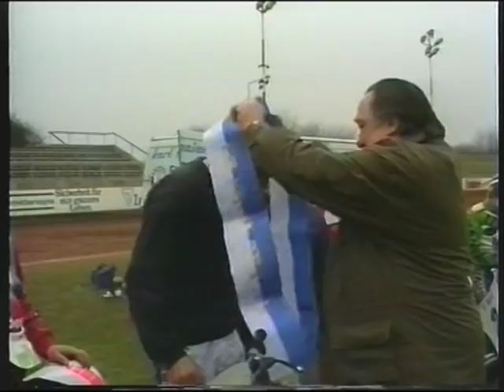Straßen Asse auf der Speedwaybahn - Kompletter Film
Michael (Mike) Krauser wollte den Bahnsport mehr Seriennähe geben damit die Zuschauerzahlen wieder steigen. Mit Hilfe von Fred Aberl und Otto Weiss entwickelte er daher einige Speedway Motorräder mit 250ccm Motoren von Suzuki, Yamaha, Kawasaki und KTM. Am 21. Januar 1989 organisierte Mike Krauser mit diesen zweitakt Maschinen im Landshuter Speedwaystadion ein Training für Straßen-Rennfahrer. An zwei Samstagen sollten Georg Hack, Klaus Lausch und Karl Maier den Straßen Fahrern das Driften lernen, wie es die Amerikaner, Freddie Spencer, Eddie Lawson und Kevin Schwantz im GP Zirkus schon beherrschten. Bei kalten Temperaturen kamen Fahrer wie Helmut Bradl, Michael Rudroff, Jochen Schmid, Peter Öttl, Hubert Abold, Bernd Kassner, Martin Wimmer, Ernst Riepl und Adi Stadler zu diesem Kuriosen Training.  Am Ersten Trainingstag wurde mit den leichten 250gern geübt, am 2. Samstag dann mit den 500ccm Maschinen von Maier, Hack und Lausch. Auch Rolf Schwabe Schott war als Sponsor und Zuschauer bei diesen Spektakel dabei. Gelernt haben die Straßen-Asse nicht viel, ausser das sie von da an mehr respekt vor den Bahnfahrern hatten und haben.